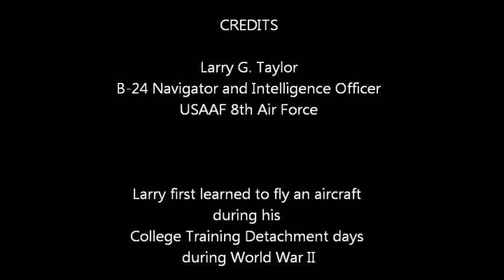Larry Taylor: Eighth Air Force Historical Society of Mn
Larry Taylor demonstrates how to fly 2 helicopters without hitting anything in the room.